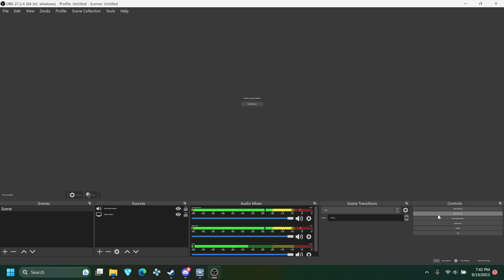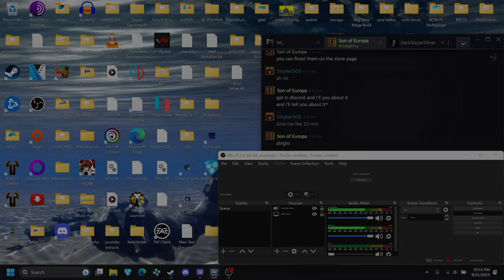Ephinea PSO with Kris | Winter 2023